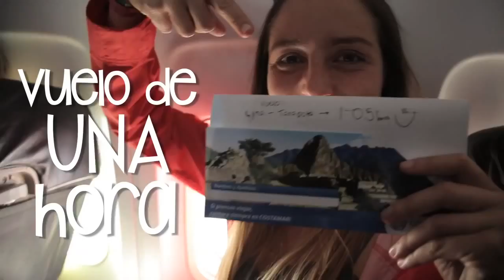Buen Viaje a Kuelap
5 pasos para conocer la gran fortaleza de Kuelap